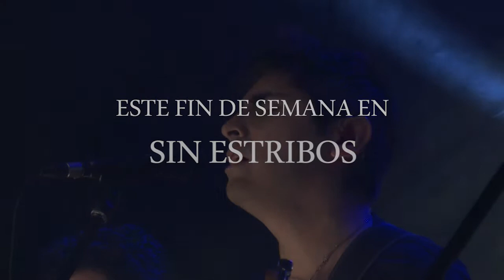Promo Canto 4 en Sin Estribos (26 de Octubre del 2013) "SOMBRA HERIDA"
Promoción de Canto 4 en Sin Estribos
(26 de Octubre del 2013)
"SOMBRA HERIDA"